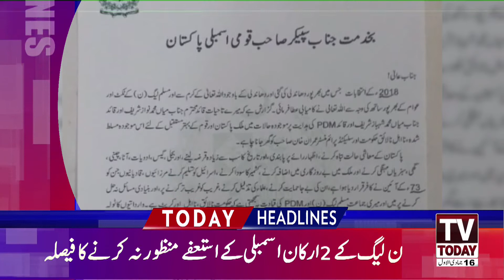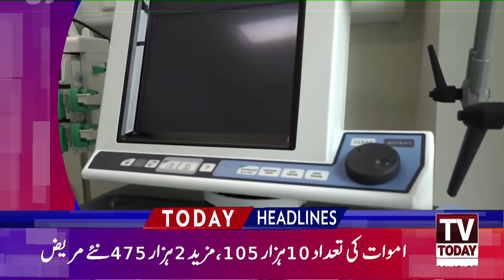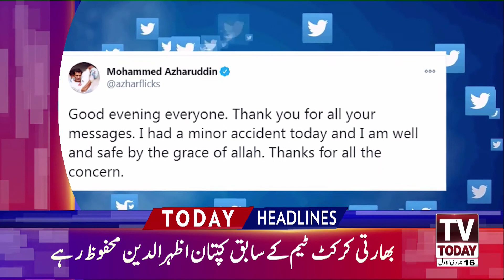9:00 PM | LATEST NEWS HEADLINES | 31 DECEMBER 2020 | TV TODAY